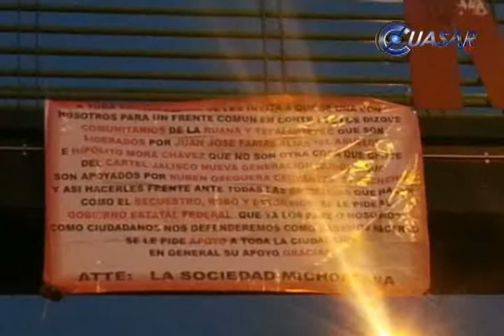Mensajes en mantas llaman a enfrentar a guardias comunitarias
Este lunes aparecieron varias mantas colgadas en puentes de las principales entradas a Morelia con un mensaje dirigido a la población para conformar un frente común en contra de las guardias comunitarias de Tepalcatepec y La Ruana.